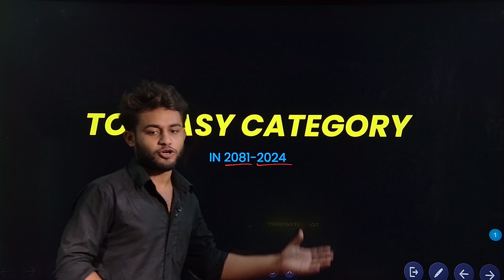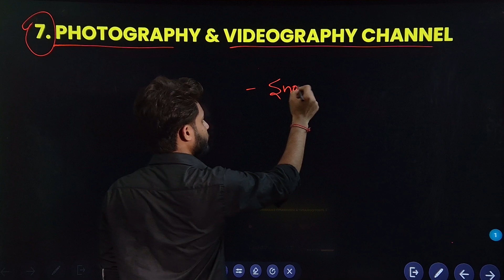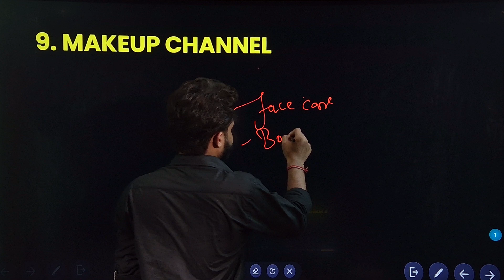#3 Easy Channel Niches/Category | 10-Viral Ideas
Easy Channel Niches/Category | 10-Viral Ideas
To join full Course:- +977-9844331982

●YouTube Management
●Graphic Designing
●Web Designing
●App Development
●SEO & Ads📢

-Ashish Yadav